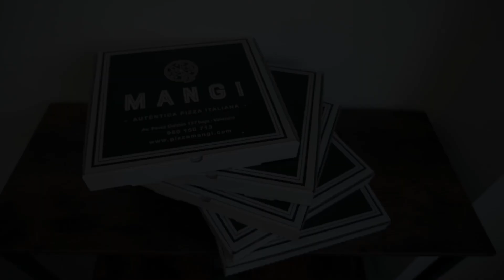Pizza B ROLL commercial | Pizzeria Mangi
Vídeo comercial para pizzeria Mangi situada en Valencia.